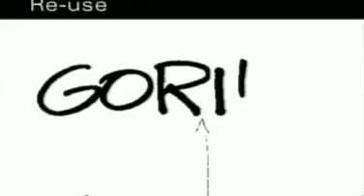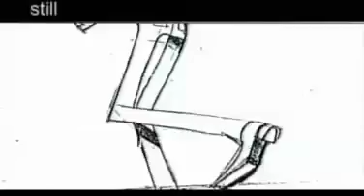Gorillaz - Clint Eastwood (Storyboard)